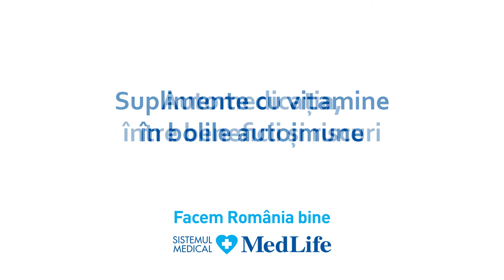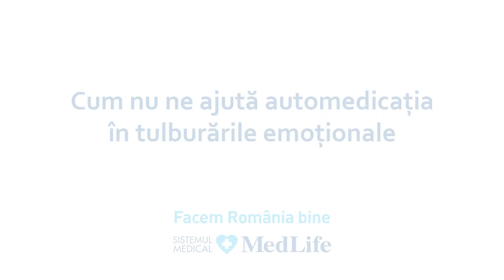Automedicatia, intre beneficii si riscuri.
Imunitatea este funcția organismului de a se proteja de presiunea factorilor externi, indiferent că este vorba despre temperaturile scăzute, agenții virali, bacterieni sau despre agenții parazitari. Este considerată sistemul de apărare și bariera întregului organism. Imunitatea poate fi de două tipuri: înnăscută și dobândită. Imunitatea înnăscută este formată din barierele naturale: piele, mucoasa respiratorie, mucoasa gastrointestinală, la care se adaugă unitatea adaptativă ce apare în momentul în care organismul întâlnește un factor agresor. Limfocitele B produc anticorpii, pe care orice persoană și-i dorește după ce s-a confruntat cu o infecție.
În ceea ce privește pacienții cu boli autoimune, stimularea imunității poate pleca de la o infecție virală sau bacteriană cu anumiți germeni digestivi, genitali sau urinari, iar corpul formează anticorpii pentru ceva care seamănă cu germenele respectiv, dar sunt îndreptați asupra propriilor celule. În categoria bolilor autoimune sistemice intră lupusul eritematos sistemic, miozita, boala mixtă de țesut conjunctiv sau artrita reumatoidă. Simularea imunității nu este un lucru de dorit, iar asocierea unui tratament presupune o protecție, în dozele recomandate de către medic, ce nu trebuie depășite și pe o perioadă recomandată. De exemplu, 1 gram de vitamina C, 10 zile pe lună în sezonul rece.
Dr. Cristina Stoian (Ioan), medic specialist reumatolog în cadrul Hyperclinicilor MedLife Favorit și Berceni, face referire la vitamina C deoarece administrată în doze mari, pe perioade lungi, poate duce la apariția unei litiaze renale. Suplimentele de vitamina D se recomandă pacienților cu deficit de vitamina D, celor care au boli autoimune în doze recomandate de Organizația Mondială a Sănătății – 600-800 mg.
În ceea ce privește ghidurile actuale de tratament în ceea ce privește infecția cu noul coronavirus, nu există o indicație în ceea ce privește tratamentul cu vitamine. Deși în mediul online circulă o serie de formule cu vitamina C, D sau zinc, Dr. Silvia Militaru, medic primar medicină internă în cadrul Hyperclinicilor MedLife Grivița, Floreasca Agora și Life Memorial Hospital București afirmă că în mod real, ghidurile nu indică decât în formele simptomatice ușoare, iar apoi în formele care capătă severitate și se referă la corticoterapie prin Dexametazonă, antiviral Remdesivir și anticoagularea profilactică.
Dr. Vlad Stroescu, medic psihiatru în cadrul Hyperclinicii MedLife Băneasa și Centrului de Psihiatrie și Psihoterapie MindCare, afirmă că automedicația nu este cea mai bună idee în cazul unei suferințe. Fiecare om este liber să cumpere suplimentele pe care le vrea, dar va constata că acestea nu îi sunt de ajutor așa cum spera. Pe lângă suplimente, Dr. Vlad Stroescu recomandă evitarea consumului de medicamente de la vecini, prieteni sau cunoștințe. Tratamentele medicale trebuie să fie personalizate și se prescriu doar în urma unei discuții amănunțite cu pacientul. Unele medicamente pot da dependență, iar medicul trebuie să informeze pacientul în acest sens.
Silvia Militaru, medic primar medicină internă, hematologie și camera de gardă